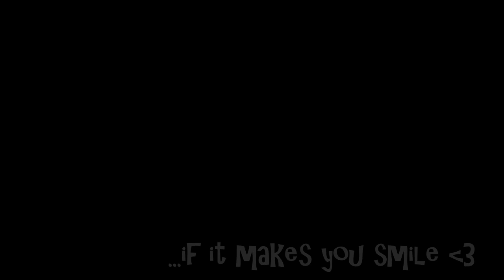Whippets - A Goofy Breed?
Some of the goofy things whippets do xD